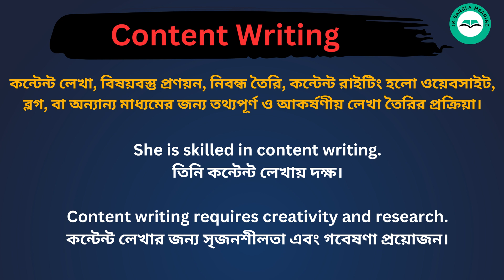Content writing meaning in Bengali/Content writing শব্দের বাংলা ভাষায় অর্থ অথবা মানে কি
Content writing Meaning In Bengali
Content writing শব্দের বাংলা ভাষায় অর্থ অথবা মানে কি
Content writing Bangla Meaning